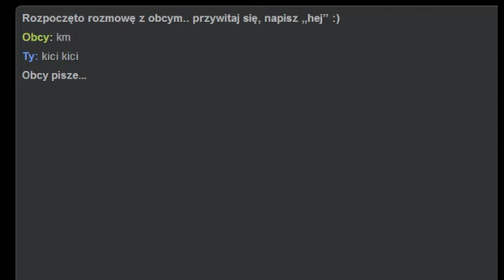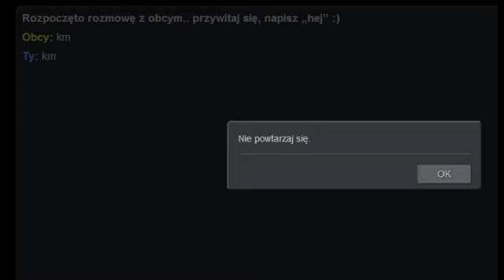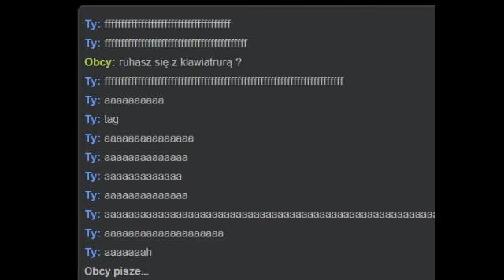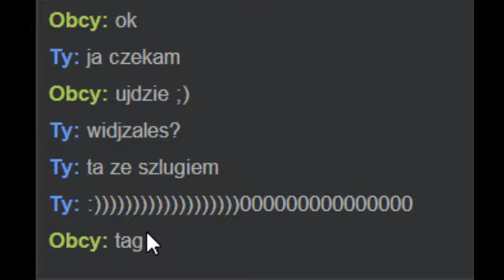6Obcy - wideorecenzja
niepolecam dzieciom
straszen gra